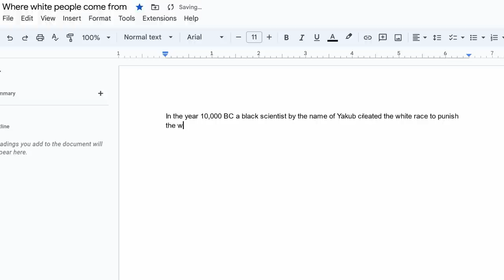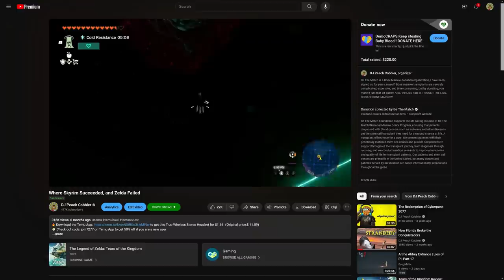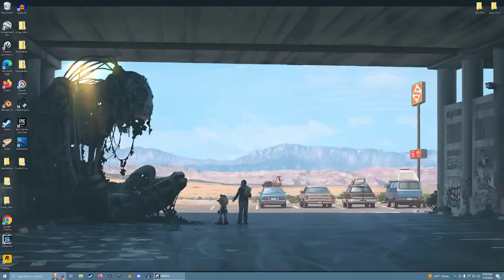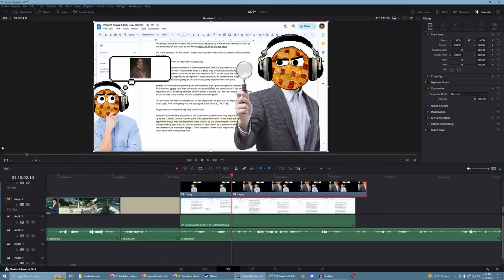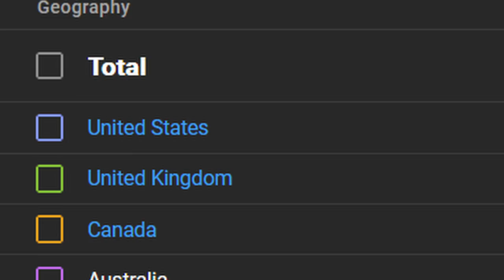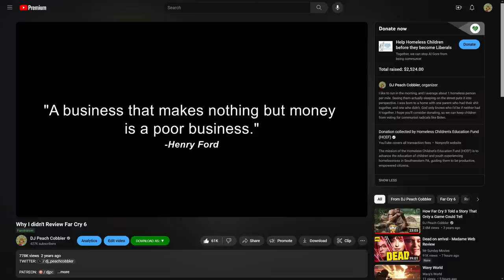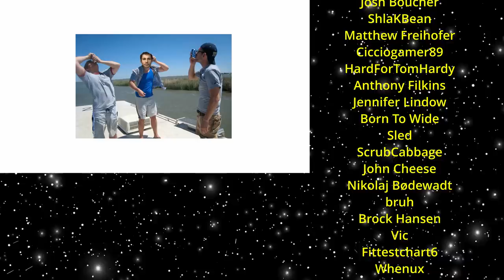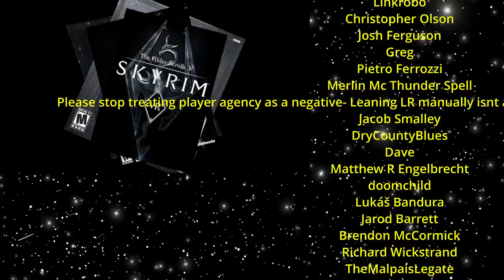The Last Game of the Year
Almost exactly three years ago I muttered into a microphone about Far Cry 3 and that resulted in me eventually getting put on the no-fly list.

I'm sorry I haven't been productive recently, but I'm filming a Crackdown today and also want to return to more weird off-the-wall stuff.  We're just getting started.